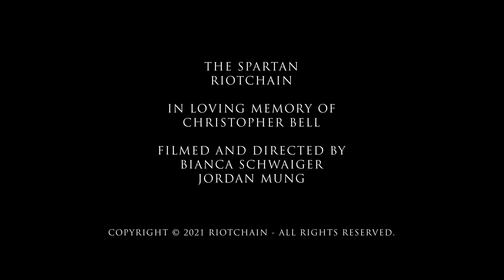The Spartan - RiotChain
Lyrics:
Do you still hate me? Do you even care?
Would you notice, if I'm not there?
Well guess what?
I don't need these eyes anymore:
anyone can see it's the end.
Made a friend of the darkness that takes me over.
Get stoned, get high, get the fuck away.
All day, all night: it’s a shallow grave.
Don't let me drift and fade: take me under.
Do you still hate me? Did you ever care?
Did you notice I took my life there?
Well guess what?
Too much time to ponder fate;
as hate filled me, life slipped by:
slip me knot some time to think it over.
Took a chance with myself, made a bet with myself,
won the case, case is closed, my own judge, and no guilt,
took a chance, and I won:
nobody saw that I had a gun there.